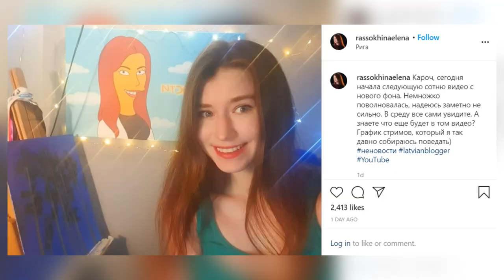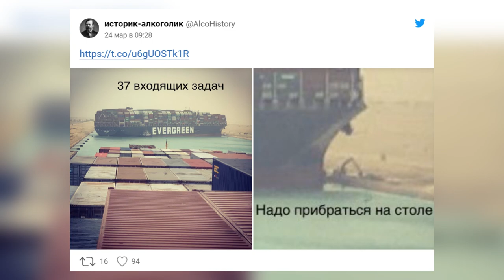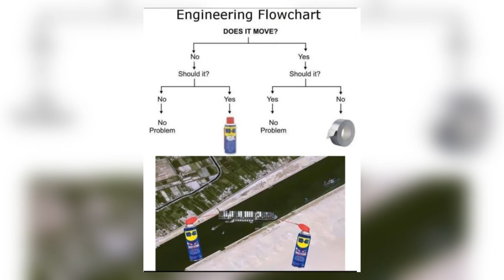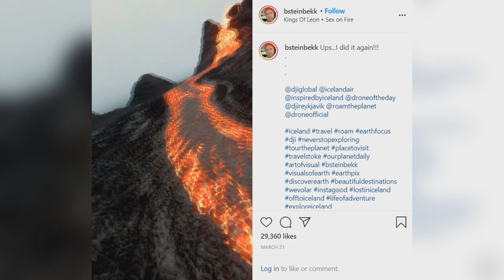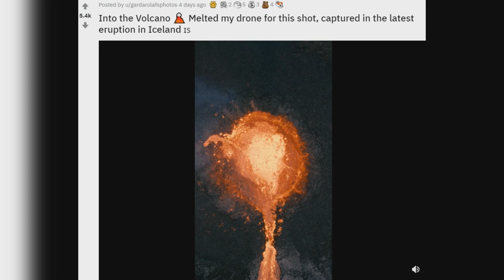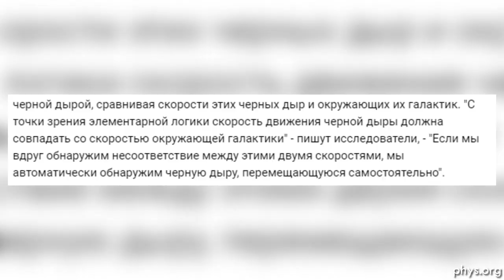Evergreen в Суэцком канале и экстремальные съемки вулкана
А также благодарим:
Mr. Homyak, Дмитрий Драгунов, Evgenii Kobzev, Царегородцев Павел, Александр Зинеев, Kuzzzma, Дмитрий Триль, TheLegion, gerry, Дмитрий Латышев, Albeoris, Eugene Frolov, Stanislav Kiurdzidis, Sergei Podkopaev, Алексей Солохин, xynshine, Александр Черников, eyskyaldi

Выпуск №701.
Контейнеровоз Ever Given компании Evergreen перекрыл Суэцкий канал на неделю; пески Сахары перелетают океан; экстремальные съемки вулкана; наводнения в Австралии и пауки; Черная дыра движется с огромной скоростью; Microsoft хочет купить Discord; Terraria в топе Steam; лебедь кошмарит пенсионера пять лет.

00:00-04:01 Суэцкий Канал
04:01-04:18 Приветуля
04:18-05:14 Пески Сахары
05:14-06:30 ЛАВА
06:30-07:30 Австралия
07:30-09:14 Черная Дыра Движется
09:14-10:26 Майкрософт хочет купить Дискорд / Террария в топе.
10:26-11:50 Лебедь и пенсионер
11:50-12:12 Благодаряшки